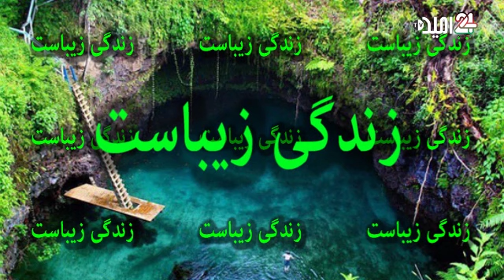موسیقی گوش دهید و روح تان را تغذیه نمایید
تاثیر موسیقی را بر روح و روان انسان در این ویدیو گوش فرا دهید